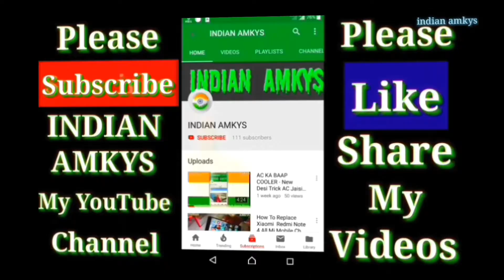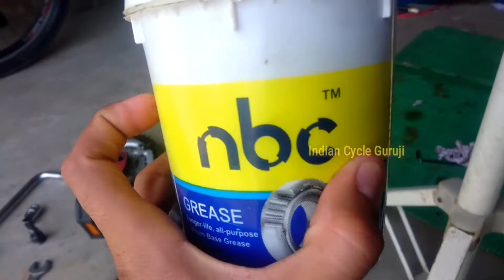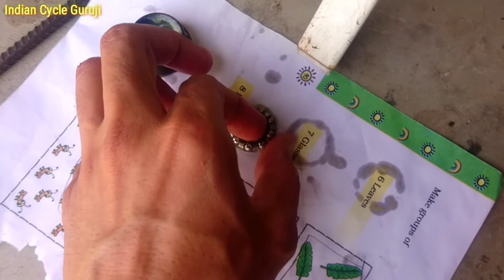Cycle Bottom Bracket Repair | Suncross Bicycle Service | BB Service | in Hindi Indian Cycle Guruji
Cycle Bottom Bracket Repair,  Suncross Bicycle Service, Bicycle Bottom Bracket Repair, Full Bicycle Service Video in Hindi Indian Cycle Guruji Youtube Channel

Watch My Upcoming Video & Unboxing Video And Services Video in Hindi Indian Cycle Guruji Youtube Channel

All Bicycle Repair & Service Video in Hindi Indian Cycle Guruji Youtube Channel

Huge HDT 27.5 Bicycle Unboxing And Review And Assembling Video

Huge HDT 27.5 Bicycle Front And Back Disc Brake Repair And Full Service Video Click This